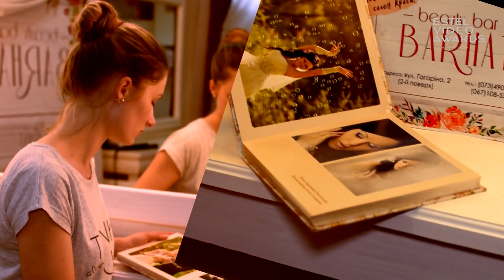Гончаренко Ольга. Красота женской души. г. Малин.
Номинация ESTEL Video Awards idea Osipov: Self-presentation / Видео-визитка стилиста